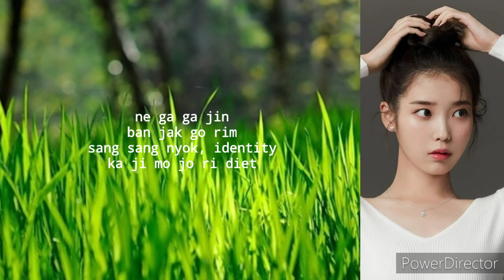IU 'CELEBRITY' (easylyrics)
Artist :IU
Song🎶:CELEBRITY